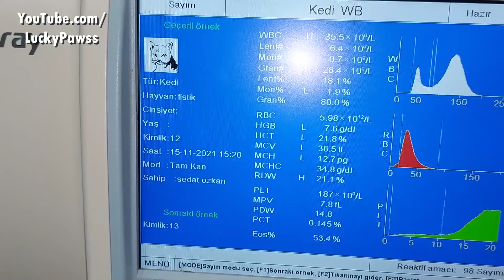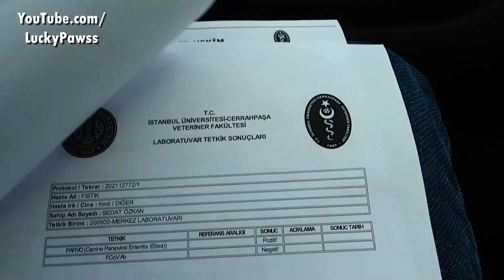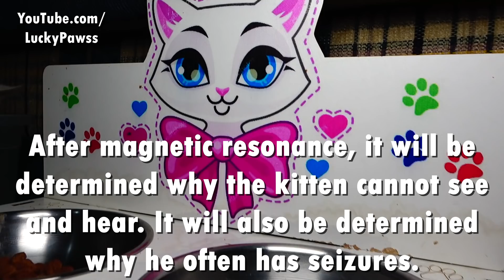Blind and Deaf Kitten With Seizures Regain Their Eyesight After 55 Days (kitten in crisis)Lucky Paws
When I found the poor kitten he was having a seizure and I immediately took his to the vet. After the seizure, the poor kitten lost his sight and hearing and often has seizures. He also beat penleukopenia by staying strong. I'm doing my best to help the kitten get better.  After 55 days, the blind and deaf kitten regained its sight and I was very happy. I hope the kitten will be healthier

- tags -
hungry kittens
hungry kitten wants food
hungry kittens meowing
hungry kitten sounds
hungry kitten crying
hungry kitten eating
hungry kitten is back in my hand
hungry kitten angry
hungry kitten meowing
hungry kitten drinking milk
hungry kitten asmr
hungry kitten asking for food
a very hungry kitten
very hungry kitten bottle feeding
hungry bengal kitten
baby kitten hungry
hungry caracal kitten
extremely hungry kitten
kitten hungry for milk
kitten hungry for food
hungry kitten meowing for food
feeding hungry kittens
feeding very hungry kitten
kittens meowing
cat meowing
baby kitten meow very loud on the street
Kitten meowing no talking
kittens meowing to attract cats
kittens meowing sound effect
kittens meowing loudly
kittens meowing for food
kittens meowing and playing
cat meowing for food
cat meowing for food in morning
cat meowing loudly for food
baby kittens meowing
baby kittens meowing compilation
baby cats meowing
tiny kittens meowing
tiny kitten big meow
angry cat meow sound
kitten meowing 1 hour
kitten meowing while eating
kitten meowing asmr
cat meowing loud
cat meowing sound effect
cat meowing noises
cat meowing videos
stray cat meowing for food
stop cat meowing for food
hungry cat meows for food
kittens meowing funny
kittens meowing for their mother
meow meow song
kitty meow sounds
mother cat calling for her kittens
mom cat
mom cat meowing
mom cat sounds
mom cat noises
mom cat protects kitten
mom cat purring
mom cat and kittens
mom cat calling kittens
mom cat talking to kittens
a mom cat
mother cat protects kitten
mother cat sounds
mother cat and kittens
mother cat purring
mother cat sounds
mother cats protecting kittens
mother cat purring
mother cat disciplining kittens
mother cat calling kittens
mother cat noises
mother cat carrying kitten
mother cat adopts kitten
mother cat attacks kitten
mother cat and her kittens
mother cat abandons kittens
mother cat attacks
mother cat asking for help
mother cat attack human
a mother cat calling her babies
a mother cat meowing